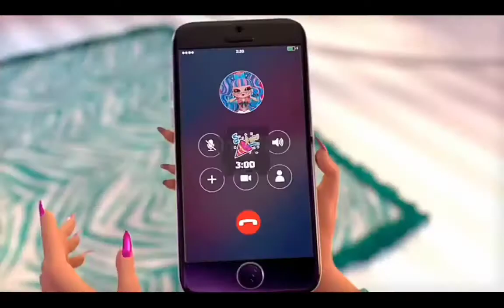I edited a house of surprises episode because it's been awhile